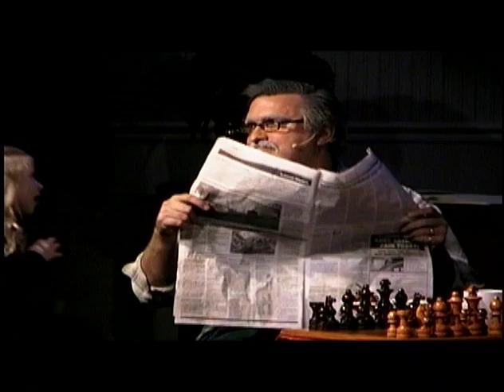Christmas at Maudie's Bed and Breakfast: Scene 2c - The Preparation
This video is about Christmas at Maudie's Bed and Breakfast - Scene 2c - The Preparation